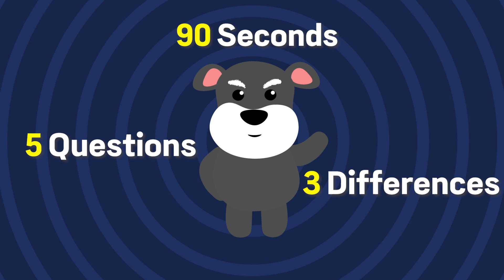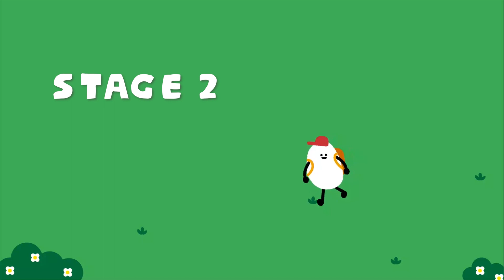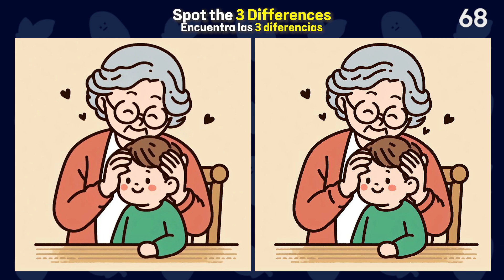✅Spot the Difference✅ BECOME CONCENTRATION KING | Find the Difference #14